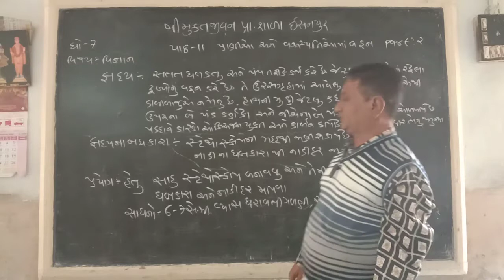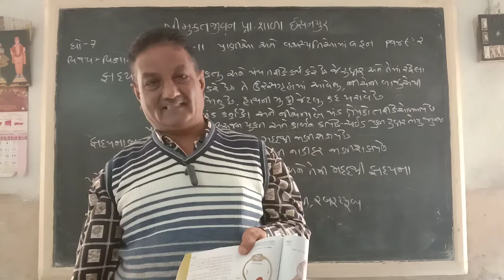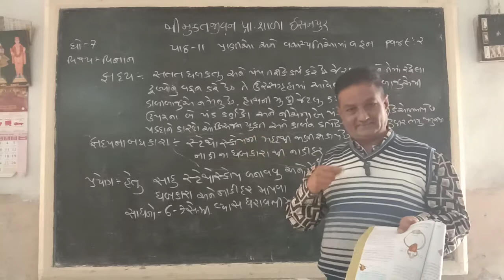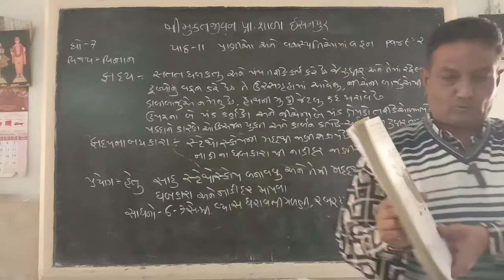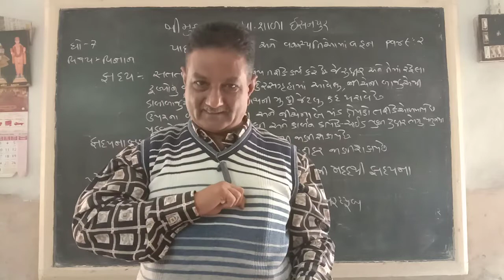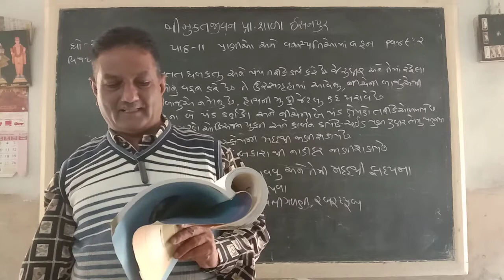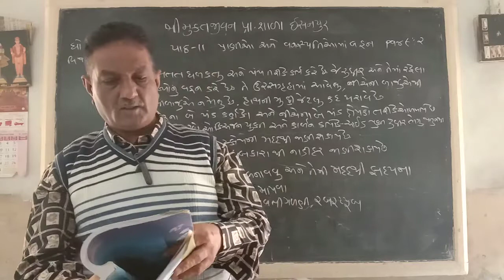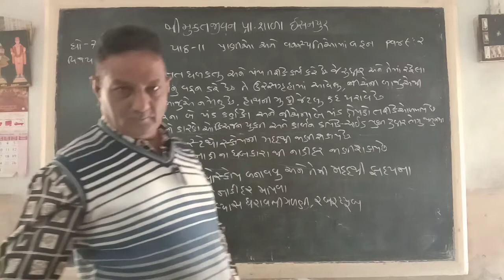STD 7 SCIENCE CH 11 PART 2